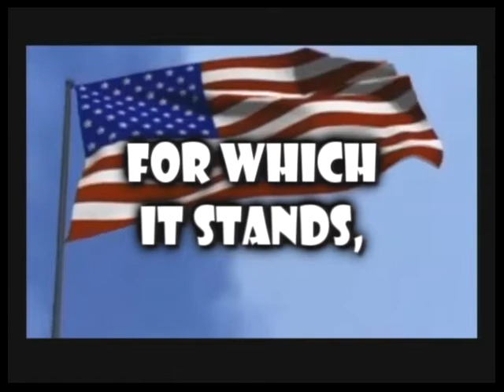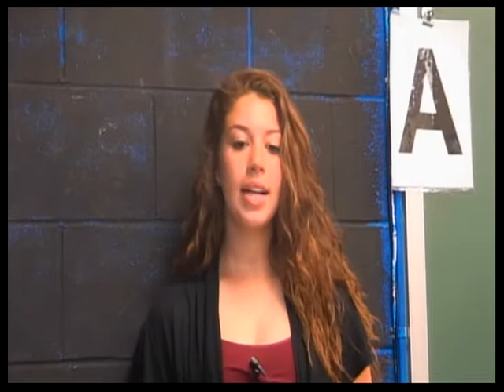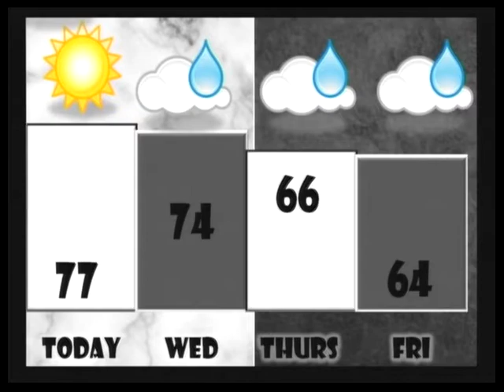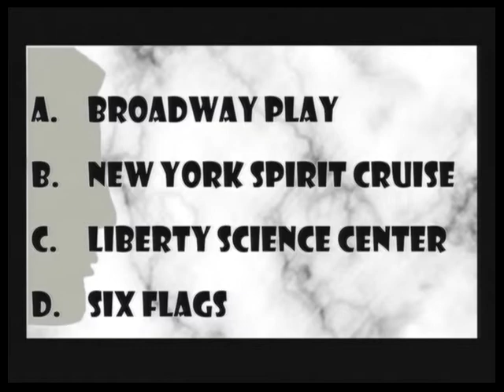kTV Live - 5/20/14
kTV Live - Heroes|Villains(Season 28)
Carl H. Kumpf Middle School
Clark, NJ